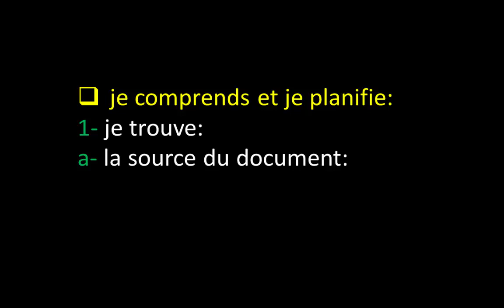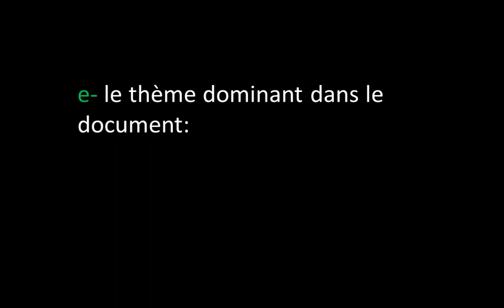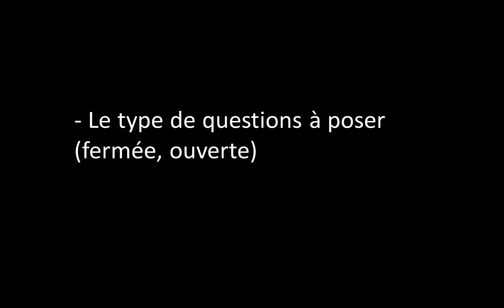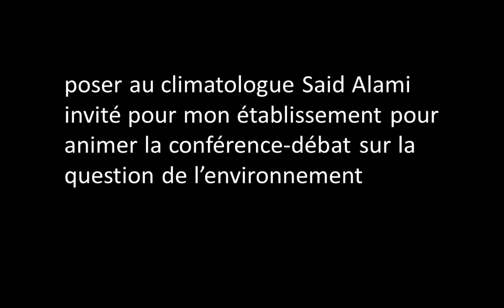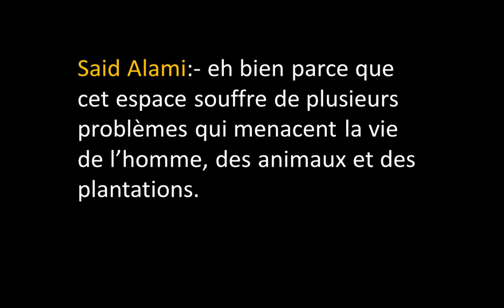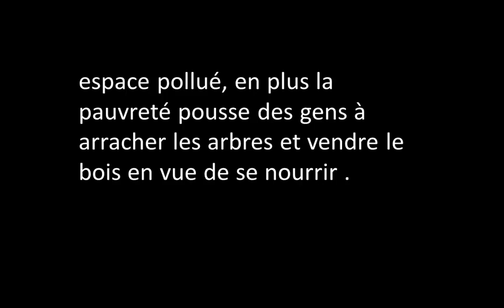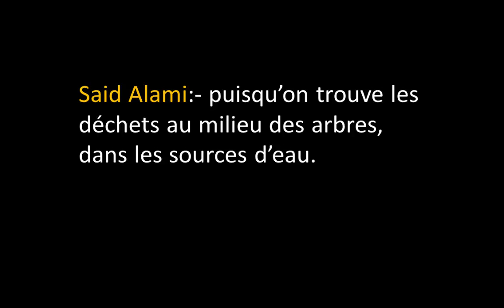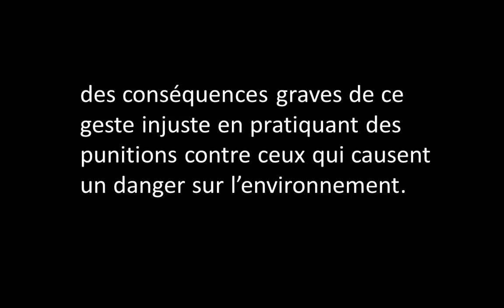oral2:préparer un questionnaire à adresser à l'intervenant de la journée débat/page82/3ème /parcours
oral 2: préparer un questionnaire à adresser à l'intervenant de la journée débat-page: 82-3ème année/ parcours
-passerelle et parcours هنا حلول تمارين الكتاب المدرسي للسنة الثالثة اعدادي